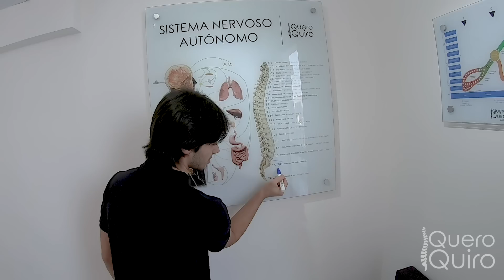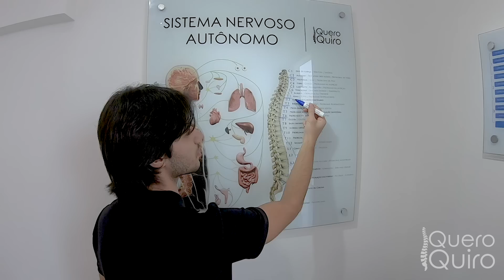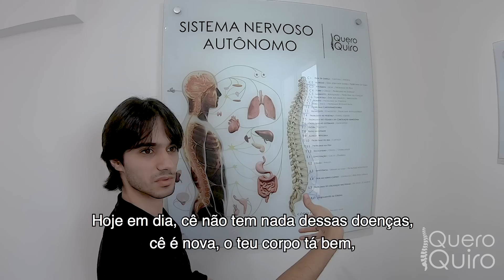ADOLESCENTE COM ESCOLIOSE!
Problemas na coluna não tem uma idade certa para começar. E o Alina é um caso de escoliose com apenas 15 anos. Se você foi diagnosticado com escoliose o ideal é tratar o quanto antes para diminuir as compensações que organismo faz. Quer saber mais alguma coisa sobre escoliose deixa a suas perguntas nos nosso comentários!
Aqui a Quiro é R$120 e a Quiro + Massagem R$220! Quer preço especial pra sua primeira sessão? Vem de segunda a sexta das 8h as as 12h, que a Quiro sai por R$70 e a Quiro + Massagem por R$170! Tem dúvidas? Manda um comentário!

Estamos abertos todos os dias (SIM! INCLUSIVE DE FDS) com duas unidades em SP Capital - uma perto da Paulista e outra petinho do Metro SantaCruz!